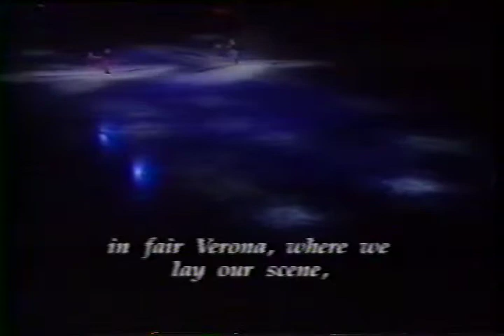1994 Stars On Ice: Romeo and Juliet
Kristi Yamaguchi, Elena Bechke and Denis Petrov, Natalia Annenko and Genrikh Sretenski